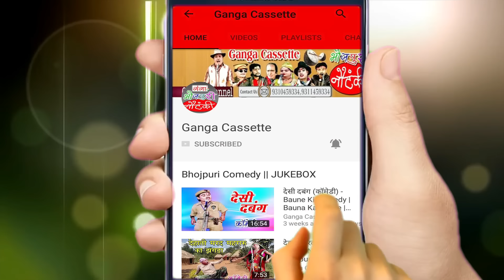Nirdhan Ki Beti Urf Bewafa Aurat Part-9 - Bhojpuri Nautanki | Vinod Kumar Ki Nautanki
Ganga Cassette presents Nirdhan Ki Beti Urf Bewafa Aurat Part-9 - Bhojpuri Nautanki | Vinod Kumar Ki Nautanki

Album – Nirdhan Ki beti Urf Bewafa Aurat
Singer – Vinod Kumar